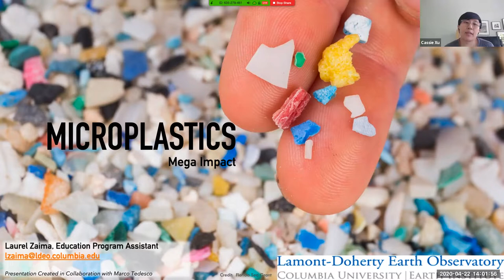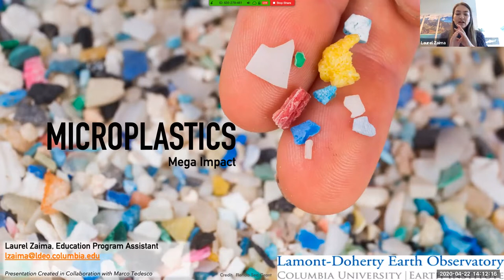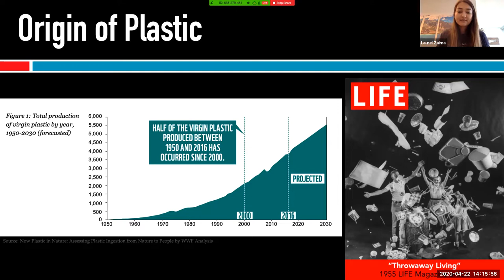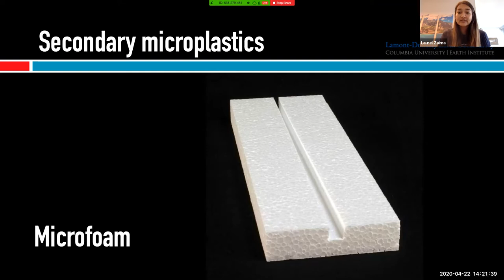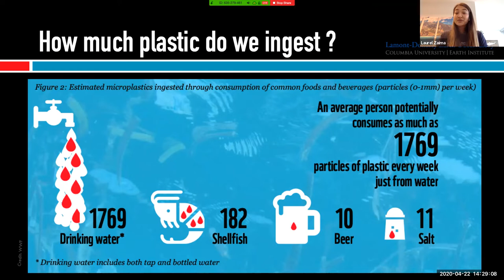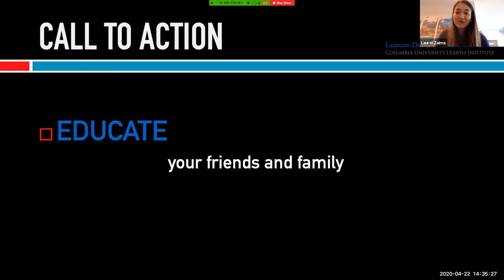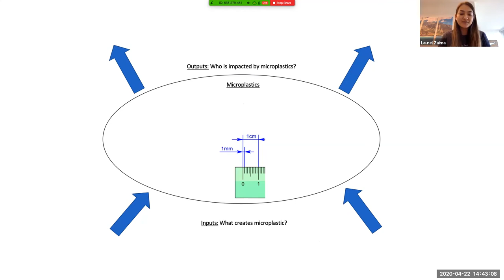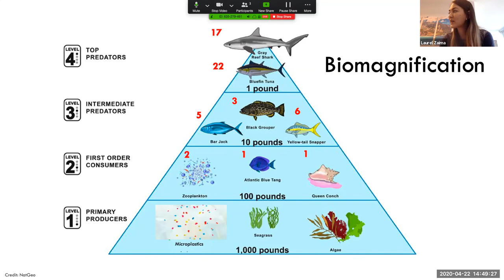Microplastics, Mega Impact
Presenter: Laurel Zaima, Education Program Assistant, Lamont-Doherty Earth Observatory

Target audience: Grades 3-5

Join Laurel in this session to explore the science behind microplastics. They have been found everywhere, from Arctic snow to the depths of the Mariana Trench, and they are even found in our food webs and our laundry! Laurel will introduce students to exactly what they are, where they can be found, and why we should care about their emergence in multiple aspects of our lives.
Earth Institute Live (EI Live) is an online video series beginning April 6, which will provide educational content to K12 students and educators. The series will feature scientific experts from across the institute in 60-minute live sessions where they will share aspects of their work through lectures, interactive activities, and/or demos.